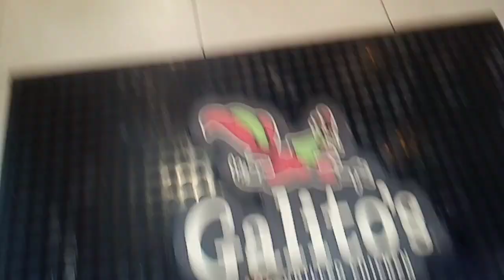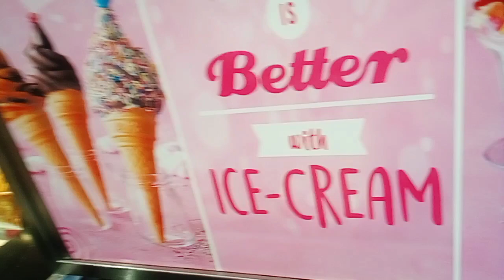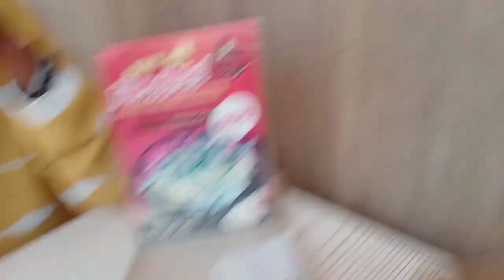A DAY OUT WITH BESTIE🥰🤗//Picnic plans gone wrong//change plans#raodto200sub#wanjikukabata#kingyutty.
Rush-Ayra-Starr

Copy Justine-Beiber-Yummy

All-I-Ever-Need-Austin-Mahone-(lyrics)